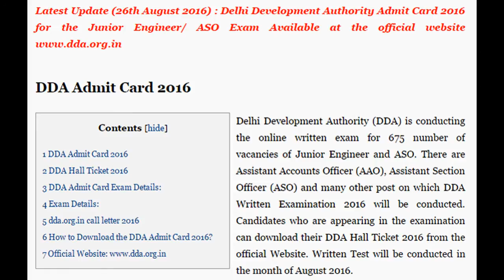DDA Admit Card 2016 | 675 vacancies | Jaggy.in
:Delhi Development Authority (DDA) is conducting the online written exam . There are Assistant Accounts Officer (AAO), Assistant Section Officer (ASO) and many other post on which DDA Written Examination 2016 will be conducted. Candidates who are appearing in the examination can download their DDA Hall Ticket 2016 from the official Website. Written Test will be conducted in the month of August 2016.